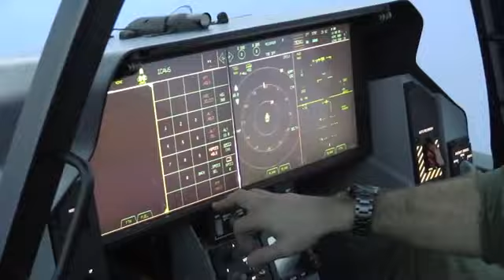F-35B Does Vertical Landing & SRVL in Warton UK Simulator